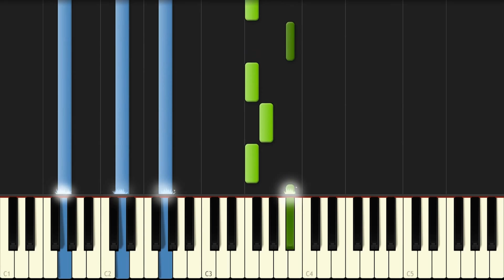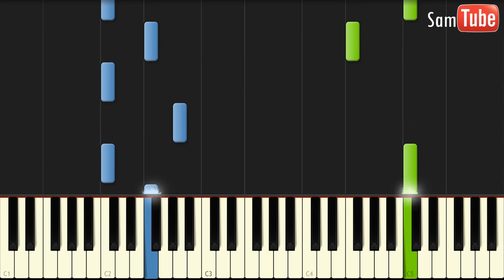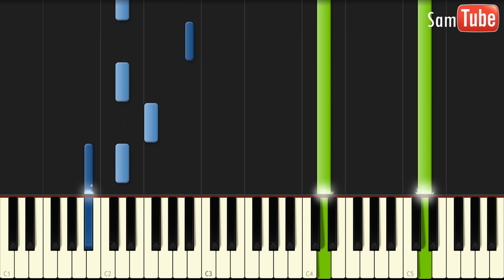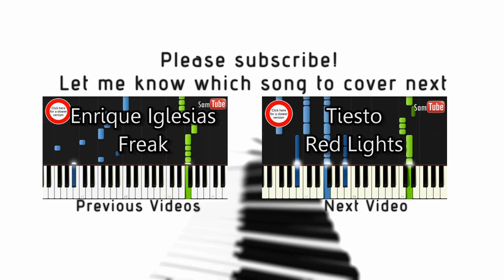Armin Van Buuren - Alone Tutorial (How To Play On Piano) feat. Lauren Evans